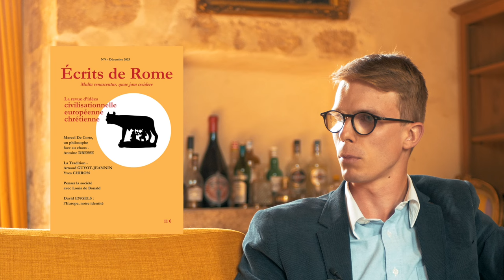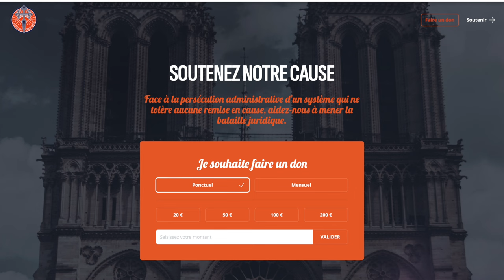🛡️ Défendre la CIVILISATION EUROPÉENNE ET CHRÉTIENNE avec Écrits de Rome et Louis Furiet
Entretien avec Louis Furiet, Directeur de la Revue Ecrits de Rome - Civilisation Européenne et Chrétienne

Dans cette interview exclusive, Louis Furiet, directeur de la revue "Écrits de Rome", nous présente cette publication mensuelle axée sur les idées civilisationnelles, européennes et chrétiennes. Découvrez l'origine et la mission de la revue, ses thématiques, et le profil de ses contributeurs.

Explorant des thèmes tels que la romanité, la tradition et la pensée de droite, il partage ses réflexions sur l'importance de préserver l'héritage culturel et spirituel de l'Europe. Une discussion riche et stimulante pour tous ceux qui s'intéressent à l'identité européenne et aux valeurs chrétiennes.

Louis Furiet partage également l'influence d'Academia Christiana dans la maturation du projet et discute de la valeur ajoutée d'Écrits de Rome par rapport à d'autres revues catholiques.

Suivez notre chaîne pour ne rien manquer !

Timecode :

00:21 Introduction
00:30 Présentation
00:52 Pourquoi garder le papier
01:36 Pourquoi le titre « Ecrits de Rome »
02:34 La moyenne d’âge de la rédaction
03:42 L’influence d’Academia Christiana dans la maturation du projet
05:42 Le public de la revue
07:18 Ecrits de Rome est-il le « Éléments » catholique ?
09:04 Quelle valeur ajoutée par rapport à des revues comme l’Homme Nouveau ou la Nef ?
14:13 Y-a-t-il une civilisation européenne ?
16:50 Les dix premiers numéros de la revue
21:19 La France est-elle un pays libéral ?
23:55 Quels sont les maîtres à penser de la revue ?
24:30 Qu’est-ce que le courant réaliste ?
25:20 Aristote, saint Thomas d’Aquin, Platon et la transcendance
32:02 Quel est le rôle d’une revue et son apport vis-à-vis de la jeunesse ?
35:17 Pourquoi les catholiques sont-ils hors-jeu en politique ?
40:09 Quels développement pour la revue écrits de Rome ?